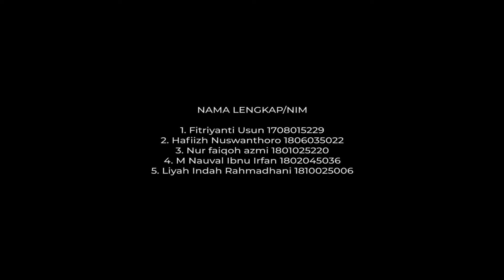Kelurahan Jawa, Kota Samarinda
Kelurahan Jawa, Kecamatan Samarinda Ulu, Kota Samarinda, Provinsi Kalimantan Timur